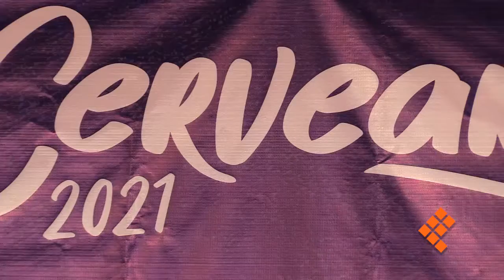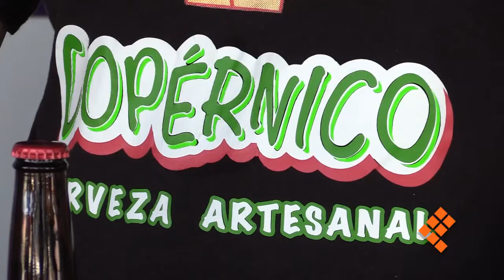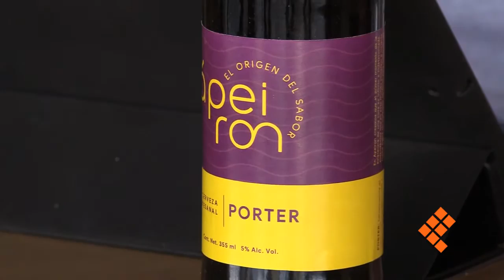Cervearte, degustación de cerveza artesanal con un fin altruista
MORELIA, Mich., 14 de octubre de 2021.- Con el fin de sumarse a jornadas altruistas, un grupo de productores de cerveza artesanal se organizaron para alistar Cervearte 2021, un evento con causa en beneficio de niños con cáncer.